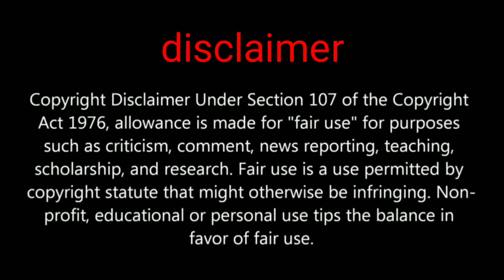pubg mobile new secret map gameplay 0.19.0 new shotgun new vehicle nad more 🤯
PUBGMOBILE2020
PUBG MOBILE

Daily one video all about pubg on YouTube
We are always upload news after confirm
Answer all your comment all time
Tips and tricks video all about pubg
This channel provide you all news first
 this channel is not support any hacking